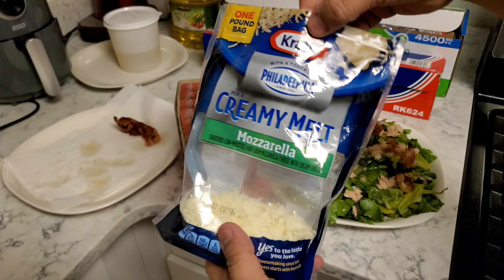homemade salad for dinner